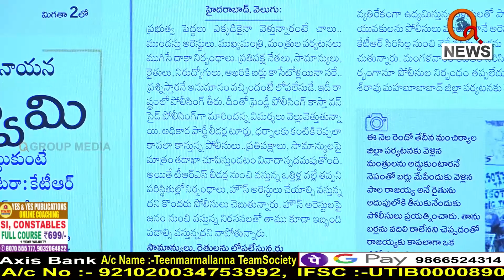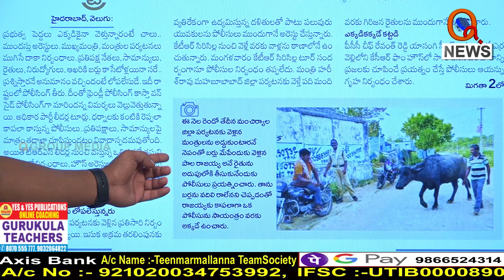ప్రశ్నిస్తే అరెస్టులే...|| TeenmarMallanna || QNews || QNewsHD